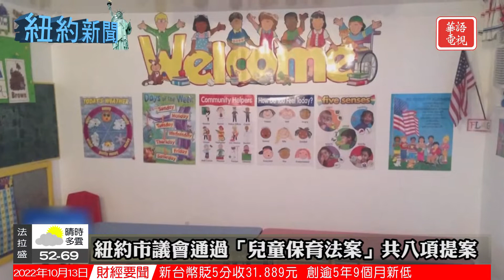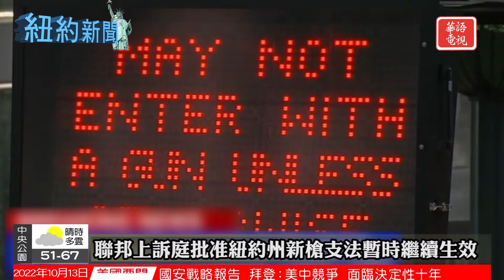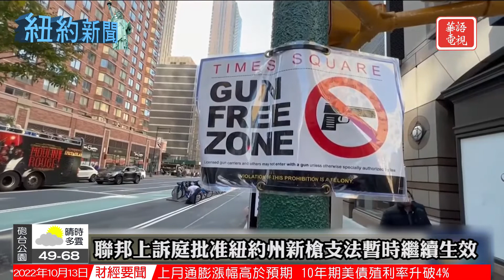紐約州減免學生貸款附加費｜市議會通過「兒童保育法案」共八項提案｜紐約新聞 10/13/22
00:00 Opening
00:11 紐約州減免學生貸款附加費 高達債務總額22%
01:36 紐約市議會通過「兒童保育法案」共八項提案
03:11 聯邦上訴庭批准紐約州新槍支法暫時繼續生效
04:40 曼哈頓四星級酒店開設人道主義救濟中心